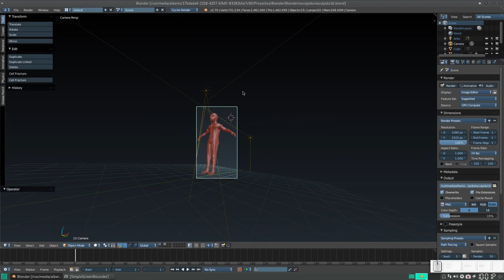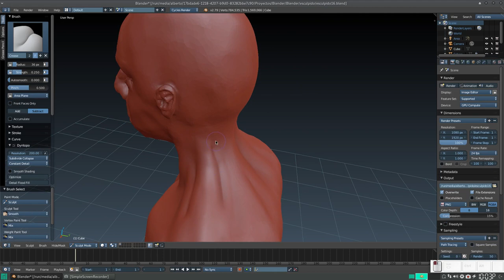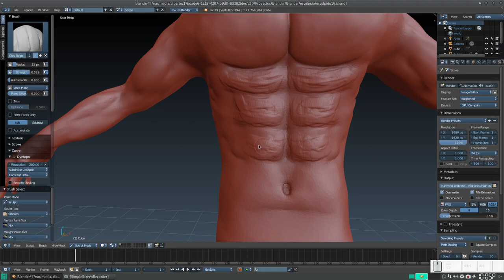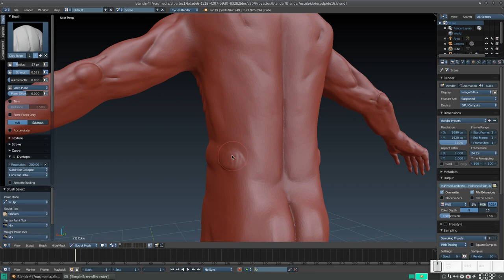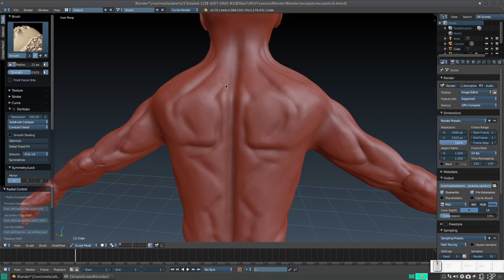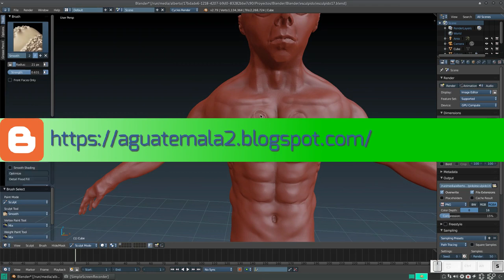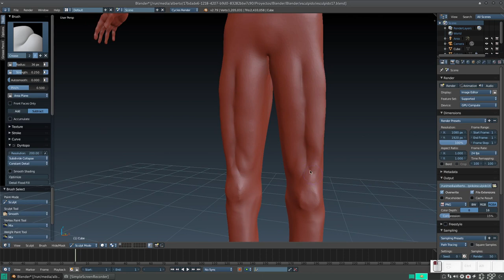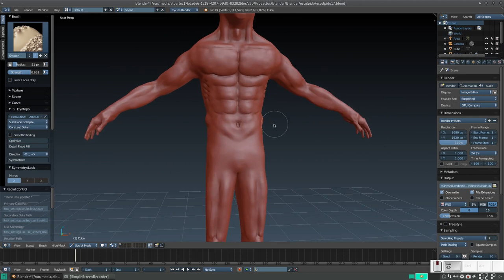Blender: Esculpiendo un cuerpo humano 17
En este vídeo seguimos con los detalles, tanto de la parte de los hombros como del torso -incluyendo la espalda- y las piernas.